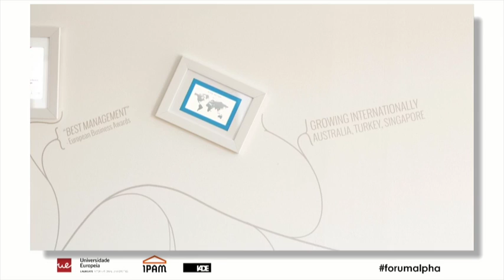Forum Alpha 2015 - Filipe Carvalho (14/23)